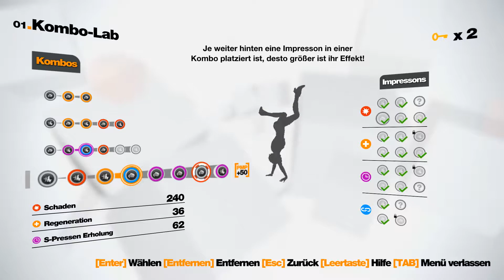RememberMe 🎮 H³O | M4taiori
►Entwickler: DONTNOD
►Publisher: Capcom

► Musik

MachinimaSound (CC3 Music) - Queen of the night
and Electroids